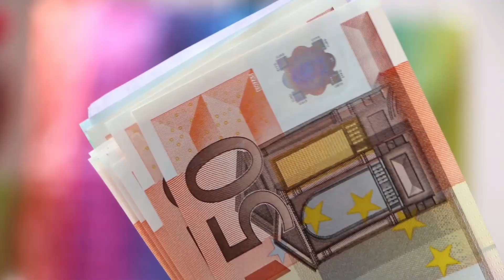90% Jump Into Freelancing full time without being aware of these (I was one of them)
I had made a video in 2019, a year after I started my Freelance business explaining about that things that I wish I was aware of when I started. I basically jumped in without any preparation and struggled in a lot of ways.

With this video I hope to educate anyone planning to jump into or are in the midst of your Freelancing journey about certain things you need to be aware of that will make your experience much better.

Here are the links to the smaller videos that I mentioned in the video that go a little more in depth regarding some of the subjects.

I am a Licensed Freelance Corporate Business Photographer doing Headshots, Portraits & Lifestyles based in the UAE. I started Freelancing from 2018 onwards and am looking to share all my knowledge, my experiences & my doubts in Photography & Freelancing with you all.

Music from Uppbeat (free for Creators!)